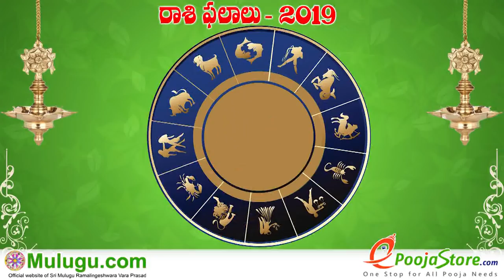Dhanussu Rasi (Sagittarius Horoscope) ధనస్సు రాశి - February 24th - March 02nd Vaara Phalalu 2019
Dhanussu Rasi (Sagittarius Horoscope) ధనస్సు రాశి - February 24th - March 02nd Vaara Phalalu 2019 ,Dhanussu Rasi (Sagittarius Horoscope) ధనస్సు రాశి, Weekly Rasi Phalalu 2019 , శ్రీ ములుగు రామలింగేశ్వర వర ప్రసాదు సిద్దాంతి , Sri Mulugu Ramalingeswara Vara Prasadu Siddanthi